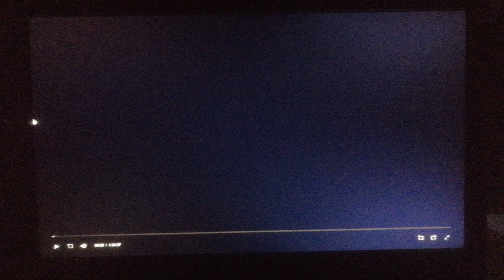DreamWorks Pictures (2005)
From Just Like Heaven (2005)